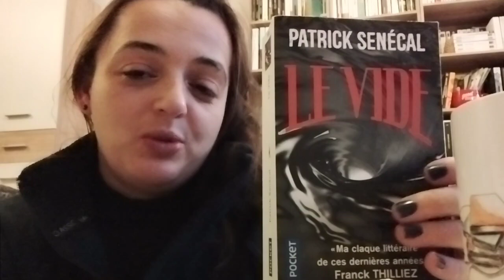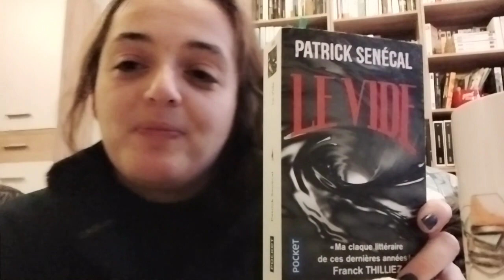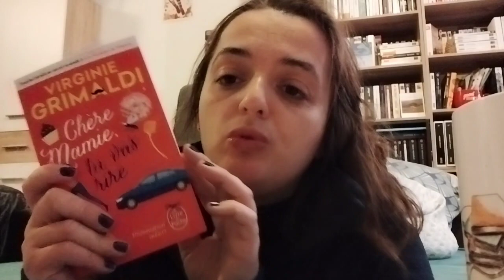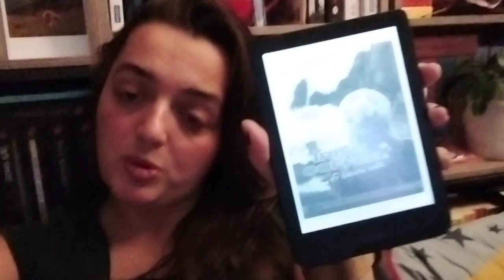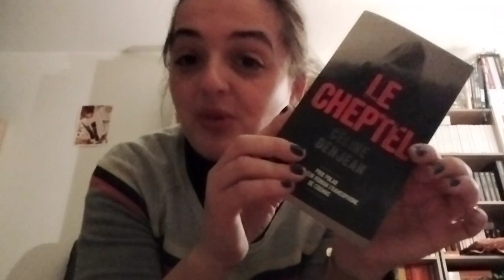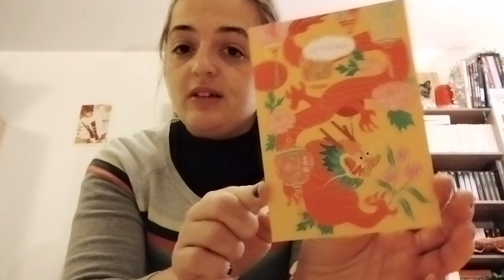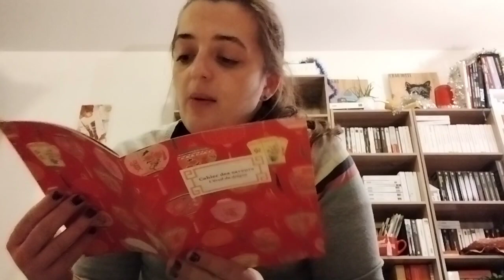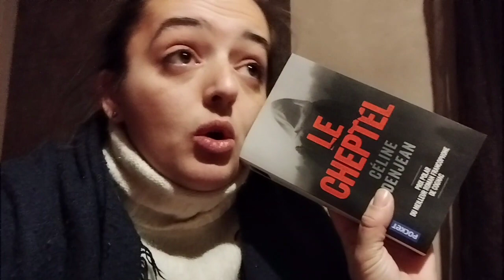Vlog 118 - 08.01.24 / 14.01.24 - Thé box &Sipour box - Thriller addictif - Dernière réception Points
Bienvenue pour cette nouvelle vidéo, pour ce mois de janvier 2024 !

Ici, je vous parle des livres suivants :
- Le vide, Patrick Senécal (lecture papier terminée)
- Les hommes ont peur de la lumière, Douglas Kennedy (lecture audio terminée )
- Irish coffee & baisers volés, Aloïsia Dehedin
- Du thé pour les fantômes, Chris Viklisevicb (lecture audio)
- Le cheptel, Céline Denjean (lecture papier en cours)

Voilà pour cette semaine, j'espère que ce vlog vous plaira. Je vous souhaite une bonne semaine, de bonnes lectures, et portez-vous bien 😉.

Et belle et heureuse année 2024 !